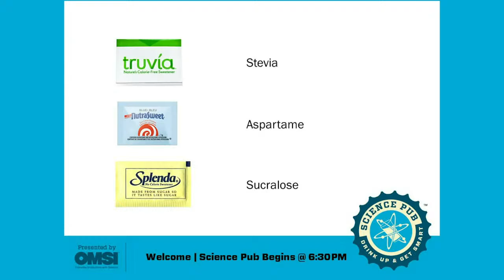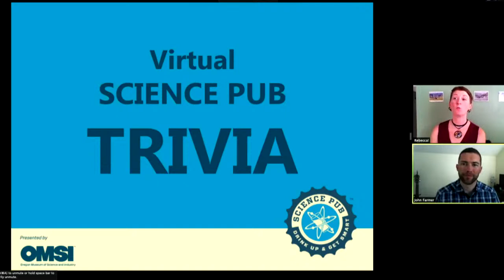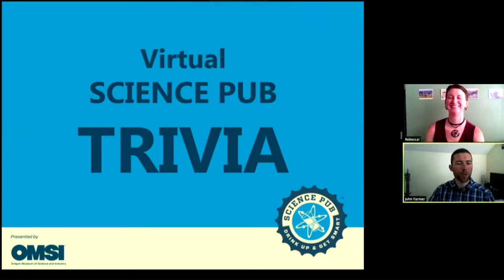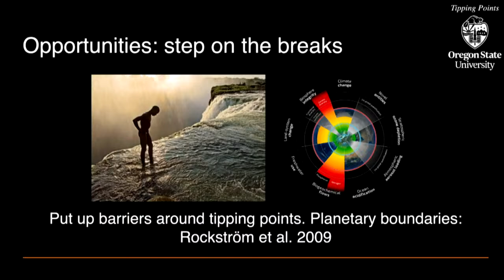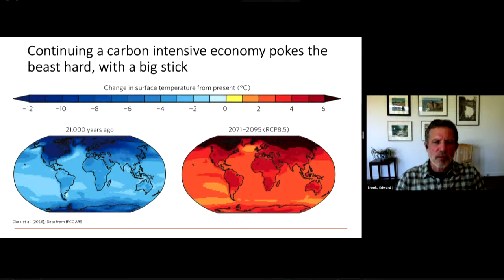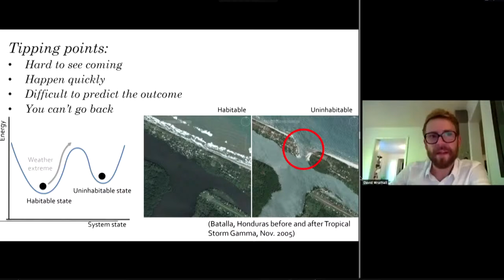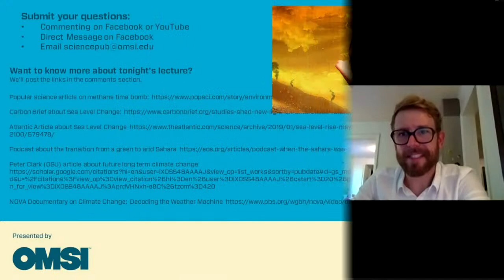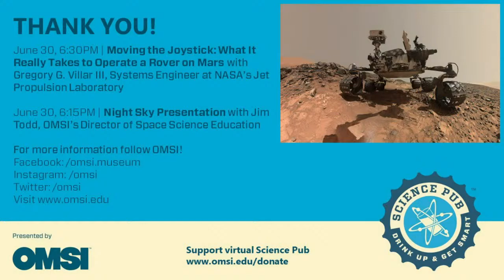Virtual OMSI Science Pub: Tipping Points and Why They Are Important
The Times, They Are a-Changin': Tipping Points and Why They Are Important with Ed Brook, PhD, Distinguished Professor, James R. Watson, PhD, Assistant Professor, and David Wrathall, Assistant Professor all from the College of Earth, Ocean and Atmospheric Science at OSU

Children of today are going to live through some of the most important environmental, social and technological changes humankind will ever see. It is likely that some of these changes will be large and sudden, and their impacts will be felt globally.

In this talk, geologist Ed Brook, geographer David Wrathall and complexity scientist James Watson will introduce and discuss the wicked nature of tipping points and illustrate a number of core examples of large and abrupt changes in our environment and subsequent impacts on ecosystems and human communities. You will learn about tipping points that have occurred in the climate system thousands of years ago, about contemporary social tipping points in communities impacted by climate change, and about the fundamental nature of tipping points and how they occur in ecosystems.